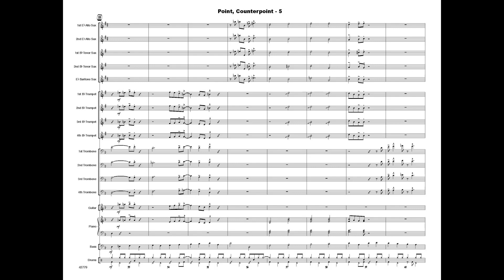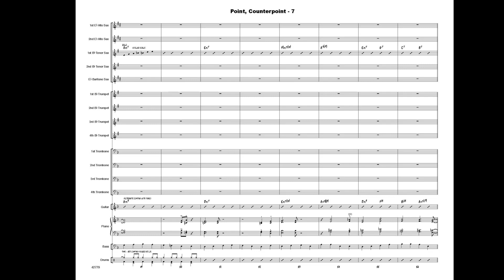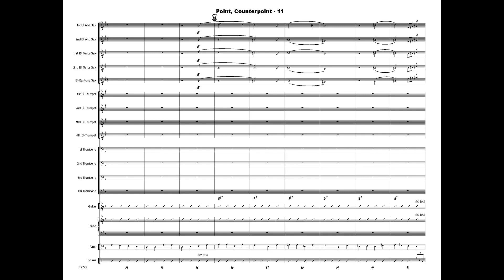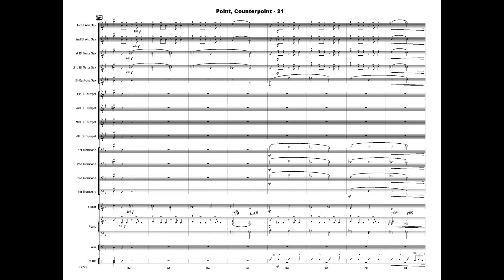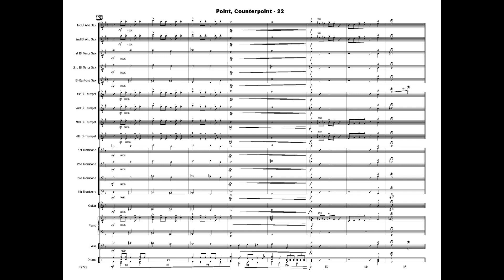Point, Counterpoint by Elen Rowe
This straight ahead swing chart lets everyone get in on the action. Features ample solo space and plenty of full ensemble work. An open solo section (written or ad lib) features any soloist, with solo sheets provided for all.